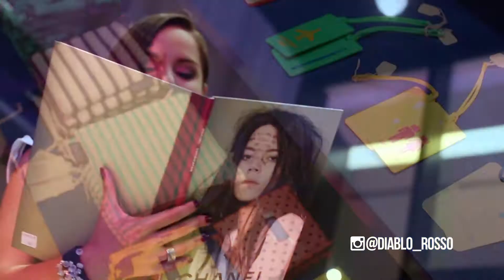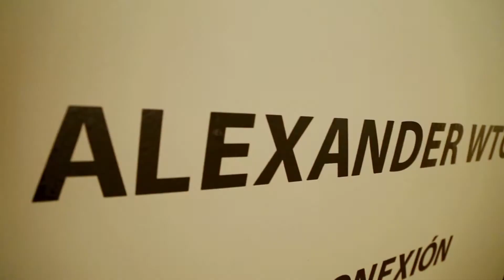TRENDS 80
TRENDS PROGRAMA 80
Esta semana presentamos nuestro programa desde el nuevo Super Mini Diablo Rosso el concept store del nuevo Hotel Sortis, desde aquí te traemos la conferencia de prensa de Vogue en Vivo que  contó con la presencia de la actriz Eva Longoria, también nos dimos una vuelta por la galería Allegro en donde pudimos conocer la nueva exposición de Alexander Wtges “ CONEXIÓN” y el Machetazo nos presenta su gran variedad de Flores decorativas, para que le des ese toque especial a tu casa.
Gracias a la diseñadora Veronica Chen por el Crop Top trabajado a mano que luce Andrea en esta edición.

CREDITOS:
Dirección: Pablo Aued
Producción ejecutiva y contenido: Fay Núñez
Producción: Ana Melissa Calderón
Realización: Ricardo Visuette
Host: Andrea Vásquez
Co Host: Maxi Rodríguez